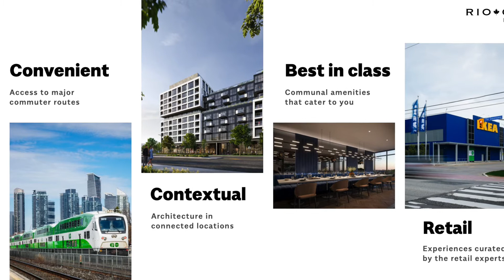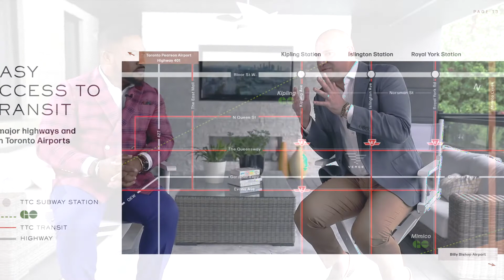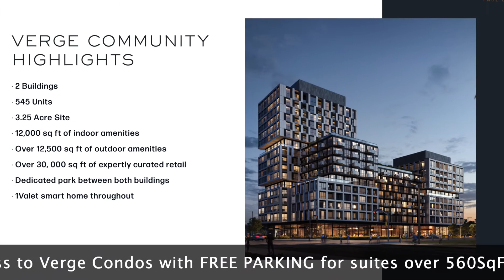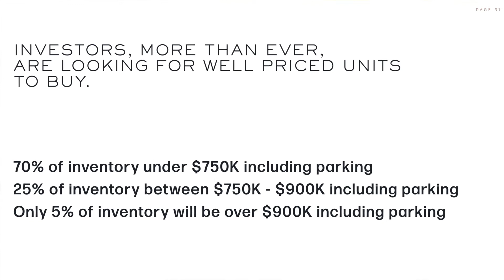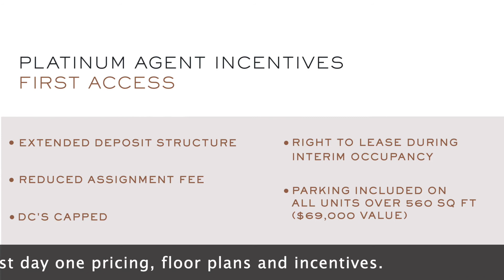Exclusive Verge Interview With Eric Kuzuian | Partner at Austin Birch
Verge Condos is a new condo development by RioCan Living currently in preconstruction at 1001 The Queensway, Toronto. Verge Condos IS 17 stories with a total of 545 units.

Verge Condos at 1001 The Queensway is located in the Islington-City Centre West neighbourhood in Toronto. Fronting on a large block that houses Cineplex’s flagship Queensway Cinemas (and its massive parking lot), the Milestones, Montana’s Cookhouse, as well as Kelsey’s restaurants do a strong business. RioCan strives to put the site to better use. Surrounded by mostly low-rise, suburban built form, with much of The Queensway currently dominated by rows of strip retail to the east and west.